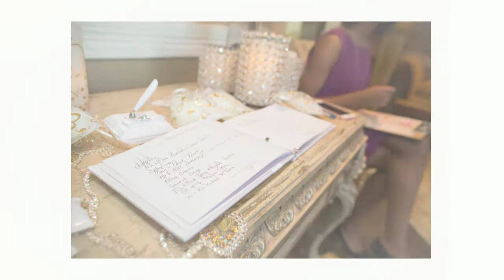Angela & Ricky Coutee - WEDDING (Houston TX Wedding Photographer)